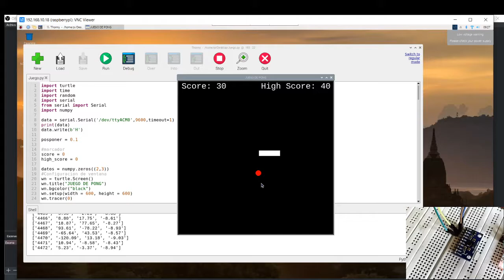Juego Culebrita Python - Sensor IMU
Juego programado en python y en raspberry pi 3.